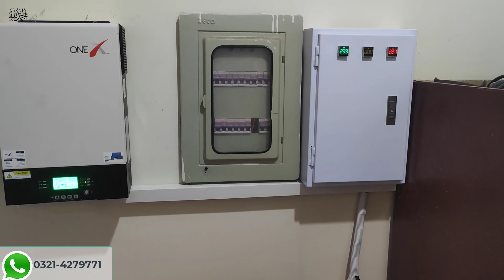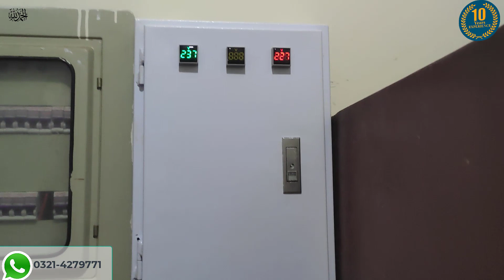5KW Hybrid On Grid Solar System installed in Rawalpindi with Longi at Adyla Road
Bright Brothers Solutions Pvt Ltd is the most recommended company of  Islamabad and Rawalpindi. This system is installed at Shah Poor Stop Adyla Road Rawalpindi. It is most advance Hybrid system in Pakistan! If you are looking for most advance and reliable company then book your orders now at below contacts: